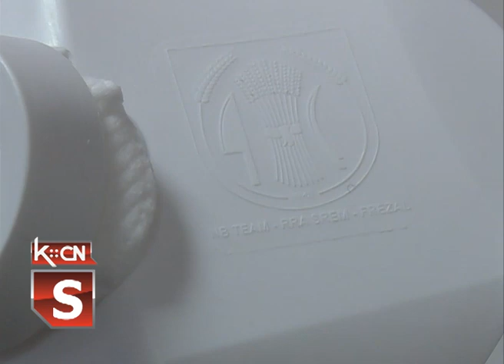Podela maski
Opština Šid je danas podelila blizu 500 zaštitnih maski za višekratnu upotrebu . Maske su plastične sa filterom u kom je moguće menjati uložak. Podeljene su uglavnom malim privrednicima : frizerima , ugostiteljima, trgovcima po buticima i radnjama,  u želji  da im se pomogne u ovim momentima ponovnog otvaranja radnji  sa novim obevezujućim  propisima o zaštiti.